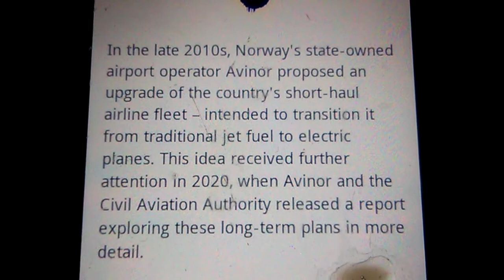All domestic flights in Norway to be solar powered by 2040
In an effort to combat greenhouse gas emissions, the Norwegian government hopes to make all domestic flights within its borders all renewable electric powered by the year 2040